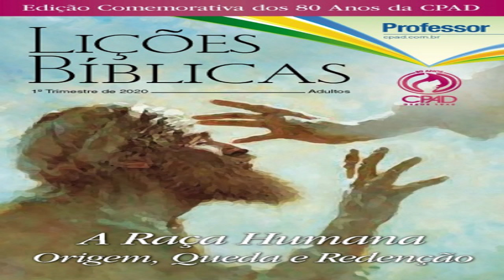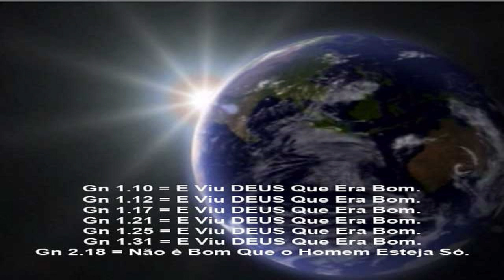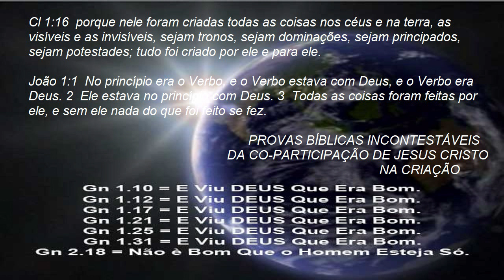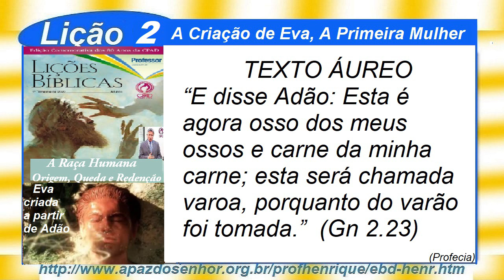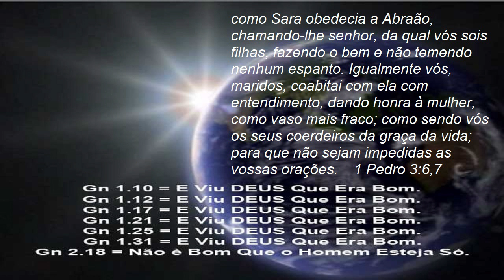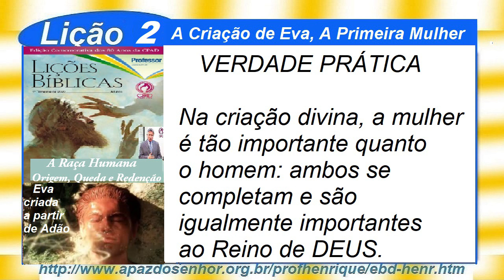Lição 2, A Criação de Eva, A Primeira Mulher, 1 Parte, 1Tr20, Pr. Henrique, EBD NA TV